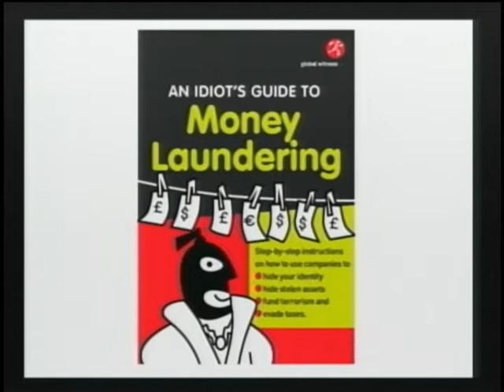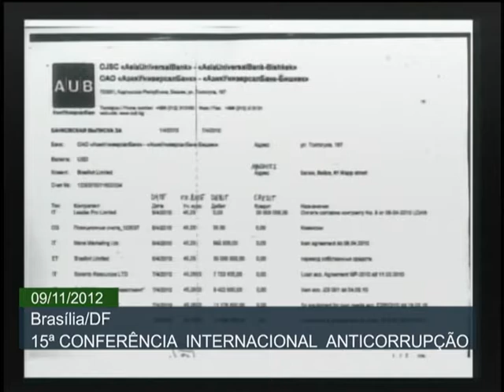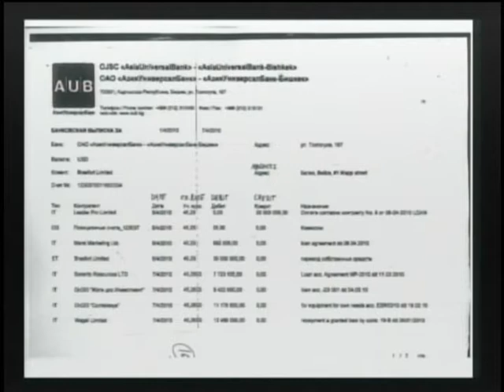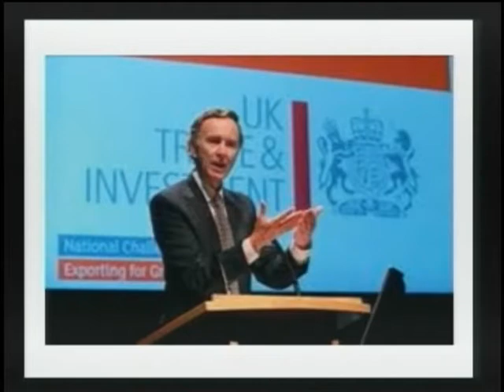Conferência Internacional Anticorrupção debate tema "Dinheiro Sujo"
ATIVIDADES DO GOVERNO - 09.11.12: A 15a Conferência Internacional Anticorrupção, realizada até domingo (11) em Brasília, destacou para debate "Dinheiro Sujo - Um Dinheiro Roubado". O ministro da Justiça, José Eduardo Cardozo, foi um dos convidados desse ciclo.